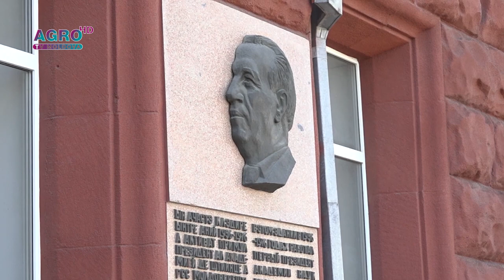NĂSCUT ÎN MOLDOVA - Octavian Țîcu, din ringul de box pe arena politică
Deși nu mai este atât de activ în politică, părerea lui contează. Pentru că are mereu argumente științifice, bazate pe adevărul istoric, care te pot trimite în Knockout.